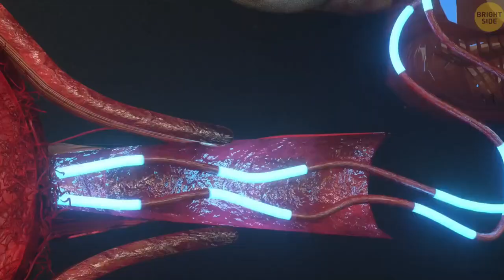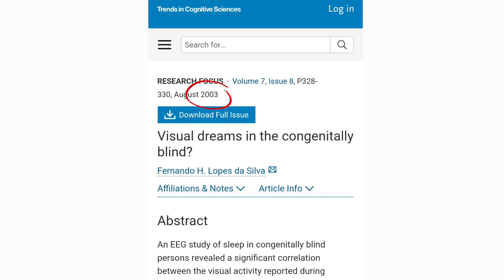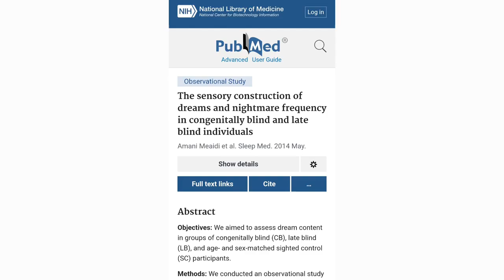What Do Blind People See in Their Dreams?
Do blind people just "see" darkness in their dreams? Or something else?

Studies now show that the parts of the brain responsible for vision are active as blind people dream, even if they’ve been blind since birth.

In this video, we'll break down:
- Different types of blindness
- What those different types see both as they're awake or dreaming
- Why blind people have up to 4X more nightmares than sighted people

SOURCES:

- 2021 paper by M Andrade for Sleep Science titled "Do congenitally blind people have visual dreams?"
- 2003 paper by F Lopes da Silva for Trends in Cognitive Sciences titled "Visual dreams in the congenitally blind?"
- 2020 article by C Baird for Surprising Science with Surprising Answers titled "Do blind people dream in visual images?"
- 2019 article by E Luo for Healthline titled "Yes, Blind People Dream, Too":
- National Eye Institute, NIH's YouTube videos simulating what diabetic retinopathy and cataracts would "look" like
- BRIGHTSIDE's YouTube video titled "What Happens Inside Your Eyes - 3D Animation"

All of the background songs are instrumental versions of songs from Connor Price. Thank you for making all of your music freely available!

Here at Vision Vibes, I dive into eye-related topics ranging from astigmatism, to laser eye surgery, to the biology of your eyes. Visual, laser demos make abstract concepts much clearer and easier to understand, showing exactly how light is being focused by your eyes and corrective eyewear/contacts.